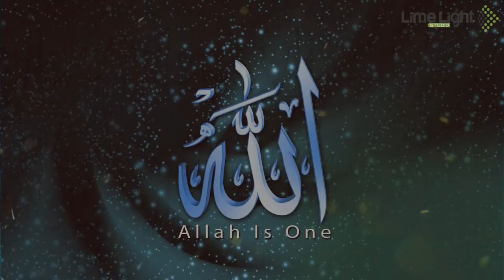Dabat ul Arz kya hay | Human clone experiment | Limelight Studio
Qayamat ki chand bari nishanion main say Dabat ul Arz bhe aik nishani hay. Kya yeh koi insani clone ka aisa tajurba ho ga jjo nakam hony ki soorat main asa hoga. Mazeed janain is video main. Limelight Studio mai hum har qism k wazaif jis mai har mushkil k hal ka wazifa, ameer hone ka wazifa, income mai izafay ka wazifa, ghurbat khatam karne ka wazifa, tangdasti khatam karne ka wazifa, ameeri ka wazifa, har pareshani k hal ka wazifa, har qism ki hajat ka wazifa, shadi k liye wazifa, pasand ki shadi k liye wazifa, khushali ka wazifa, bimari ka wazifa aur bht se aese wazaif share karte hain jo aap ki roz marra ki zindagi ko behtar banane mai madad kare.